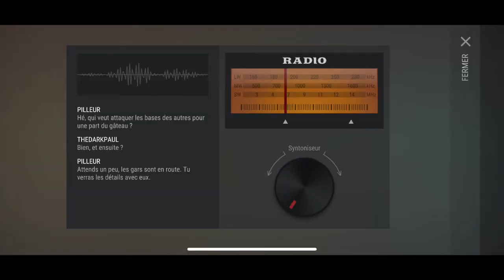LDOE Raid Player 6878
Enfin un raid de "Player" qui vaut le coup!! 1 C4 pour plusieurs katana, soins, tenues swat et des armes à feu! et meme pas besoin d'appeler le Big One!!!